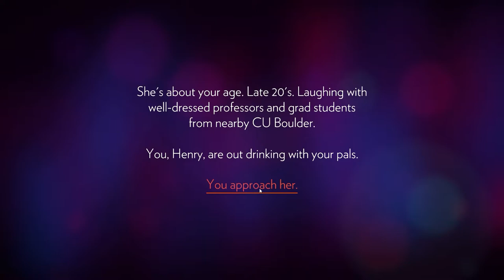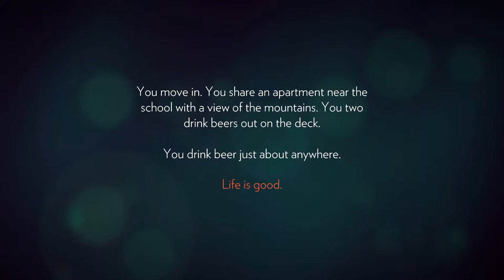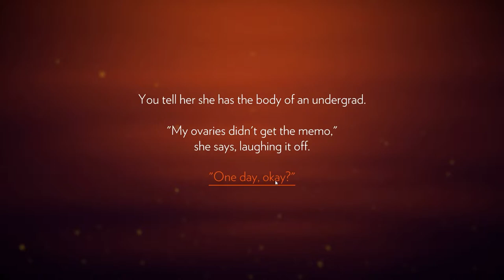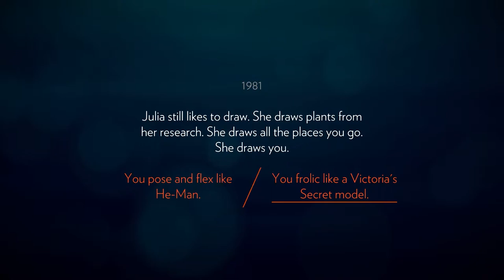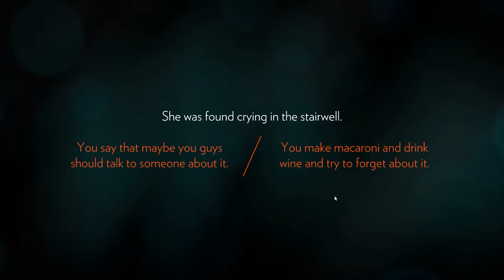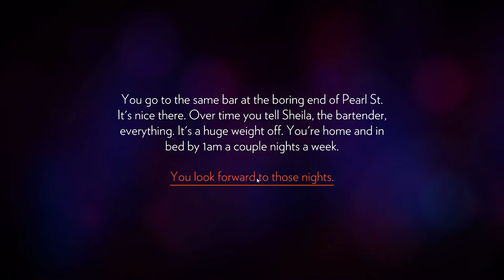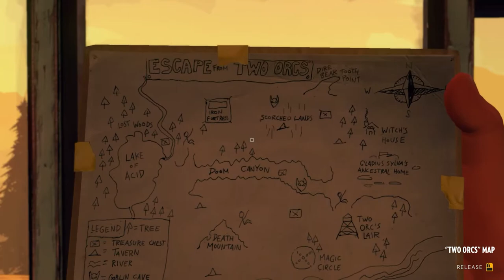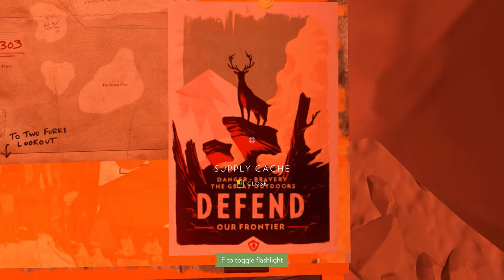Shacking Up With Pinecones | Firewatch | Part 1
When Henry's perfect life falls apart, he decides to escape from it all by hiding in Shoshone National Forest with his new love - pinecones.